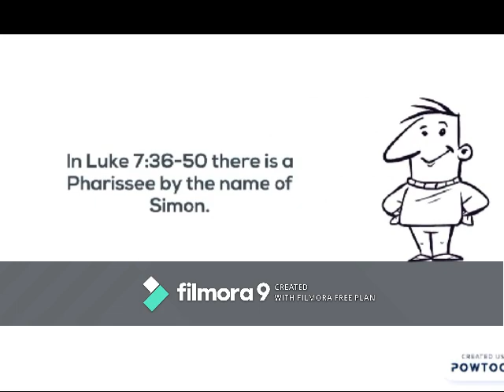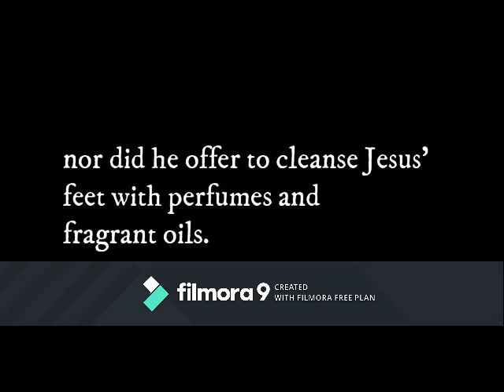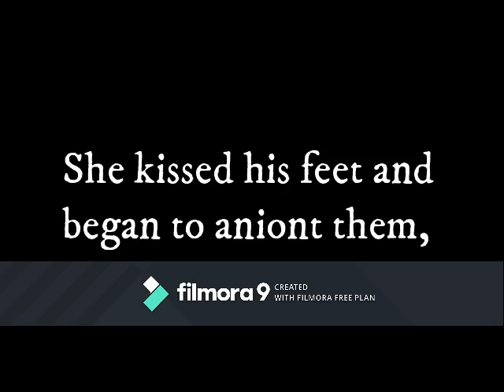The Sinful Woman Anoints Jesus' Feet